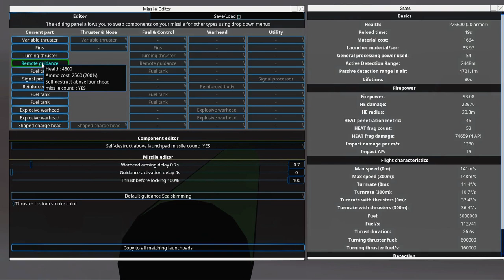Building a Super-Battlecarrier EP6 - From the Depths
The Gmodism Industries is constructing the largest project yet: a Super-Battlecarrier, a aircraft carrier combined with a super-battleship, to our honoured AoG Admiral LCG Canyon!

Do you also want to become a commissioned officer in the Army Of Gmodism? If you just wanna join the army there are instructions in discord ;)